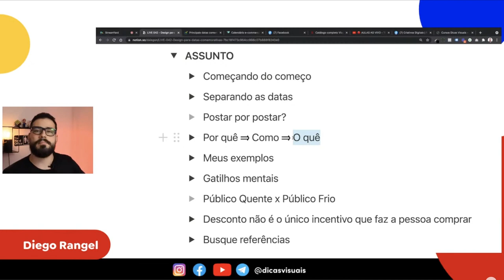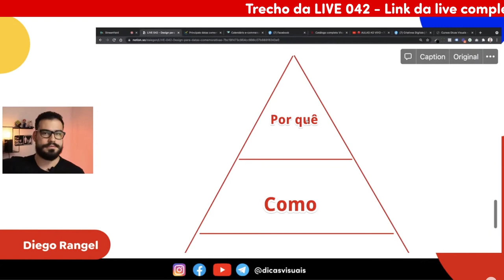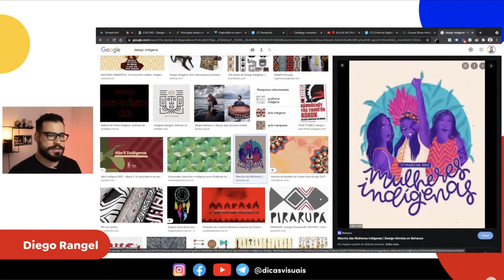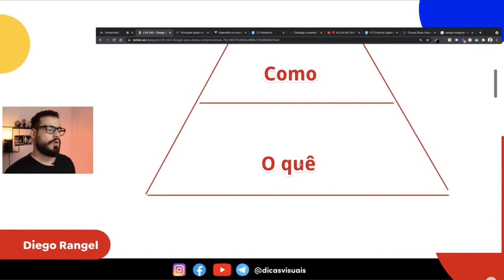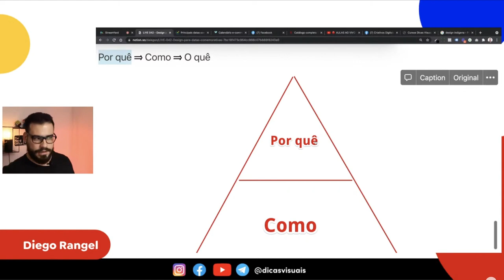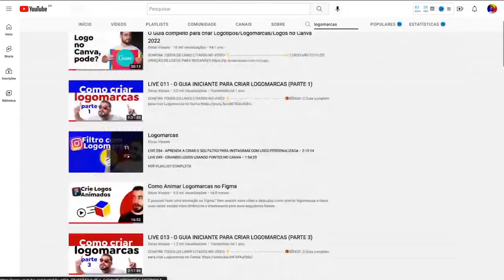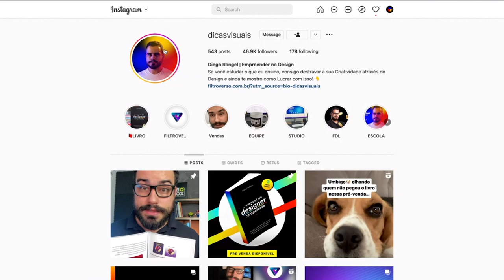A Pirâmide do Design que vende muito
Quando falamos sobre criar conteúdo para a internet, é necessário pensar no “por quê”, no “como” e no “o que”. Essa é a pirâmide do design que vende muito. Através dela você consegue entender as necessidades dos seus clientes e o propósito da sua produção de conteúdo.

Através da pirâmide de conteúdo você aprenderá quais questionamentos precisa se fazer na hora de criar conteúdo, otimizando seu tempo e melhorando seus resultados, indo além de somente criar postagens para redes sociais.

Neste vídeo te explico um pouco mais sobre como funciona a pirâmide do design e como você pode utilizá-la. Este é um corte do conteúdo exclusivo que disponibilizo para quem resolveu dar o próximo na carreira e adquirir o Manual do Design Competente.

Se você quer aprender a ser designer, saber como ganhar dinheiro com design e se tornar um designer profissional, inscreva-se no canal e acompanhe os conteúdos gratuitos daqui, ou acesse o link abaixo e adquira o livro e tenha acesso aos conteúdos exclusivos.